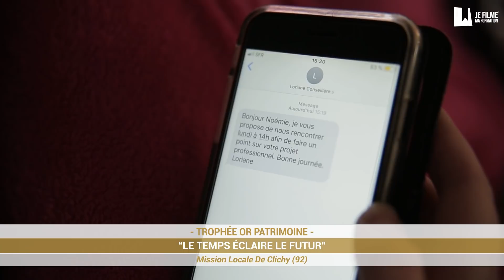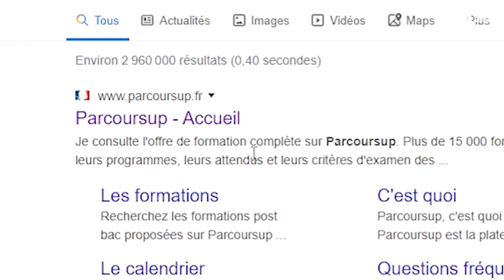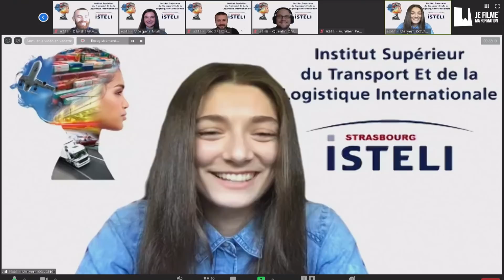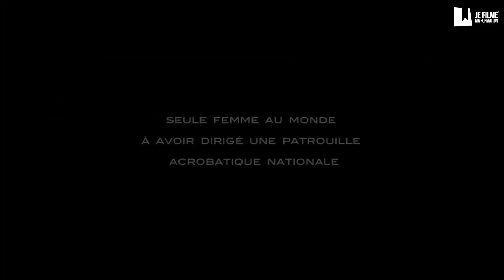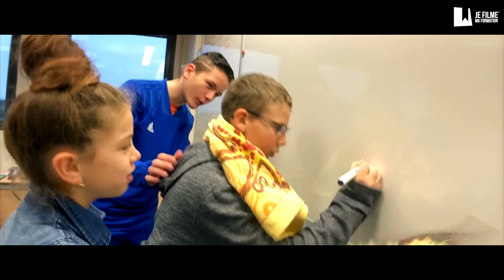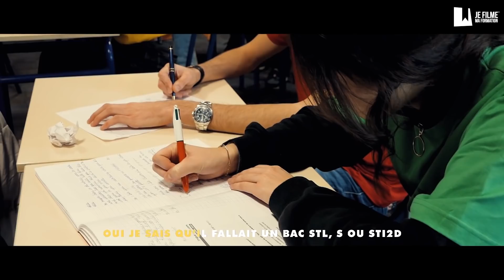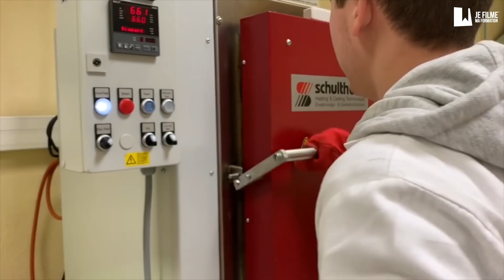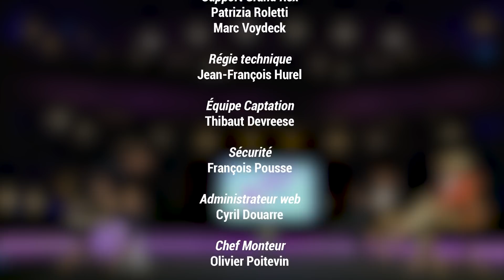JE FILME MA FORMATION -LE SHOW ft. GUILLAUME PLEY, JAMY, STEPHANE BERN...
🎁 GAGNE 2 ALLER-RETOUR À NEW-YORK 🎁
👉 Dis-nous dans l'espace commentaire le métier de tes rêves et like la vidéo 👍
Tirage au sort la semaine prochaine !!

🔴 Rendez-vous sur notre site dès maintenant pour suivre le live en direct, avec des infos exclusives et les feeds mis à jour !!

✔ Depuis le GRAND REX PARIS, découvre des invités prestigieux :
WENDY BOUCHARD, présidente du jury de la saison 4
JAMY GOURMAUD,  journaliste et vulgarisateur
JEREMIE LEVYPON, jeune réalisateur talentueux
STEPHANE BERN, animateur et écrivain
VIRGINIE GUYOT, première femme pilote de la Patrouille de France,
et bien d'autres qui vous feront vivre leur passion...

🎥 Chaque année des milliers de jeunes sont confrontés à un défi de taille : trouver la formation qui leur convient. Pendant 7 mois, plus de 10 000 candidats se sont battus pour vous présenter leurs films. Plus d'une centaine seront élevés au grade des meilleures distinctions 🎥

Un événement sous le haut patronage des
MINISTÈRE DU TRAVAIL
MINISTÈRE DE L'EDUCATION NATIONALE ET DE LA JEUNESSE
MINISTÈRE  DE L'ENSEIGNEMENT SUPÉRIEUR, DE LA RECHERCHE ET DE L'INNOVATION

✔ Merci aux partenaires officiels qui nous soutiennent :
RATP, CPME PARIS ILE DE FRANCE, CCABTP, ELIOR, MINISTÈRE DU TRAVAIL, MINISTÈRE DE L'EDUCATION NATIONALE ET DE LA JEUNESSE, MINISTÈRE  DE L'ENSEIGNEMENT SUPÉRIEUR, DE LA RECHERCHE ET DE L'INNOVATION

✔ Merci également  à notre partenaire territorial, RÉGION ÎLE DE FRANCE.
✔ Merci aux partenaires de communication
L'ETUDIANT, LA GRANDE ECOLE DU NUMÉRIQUE, MONDIAL DES MÉTIERS, ONISEP, APEL, BEAM AGENCY/NOOR OULD HOCINE...